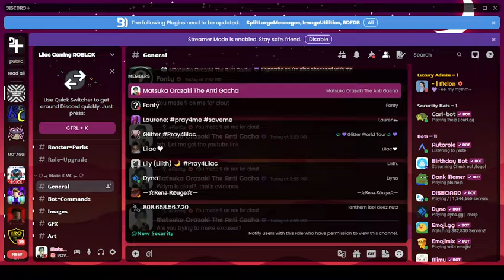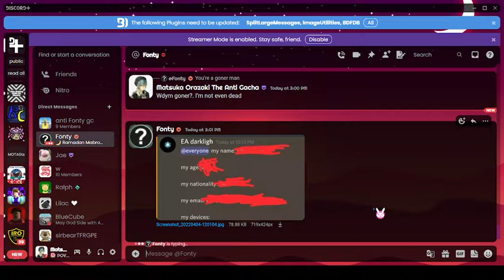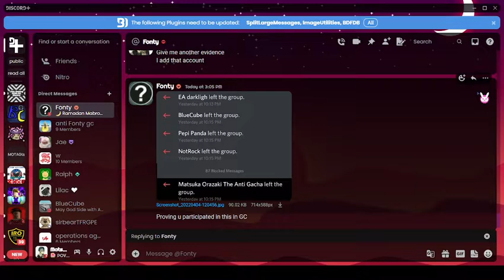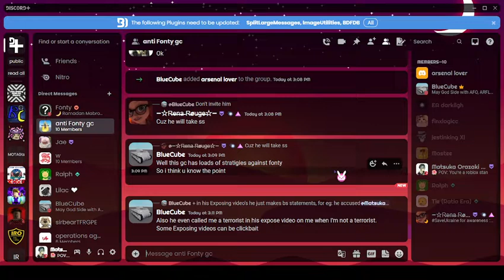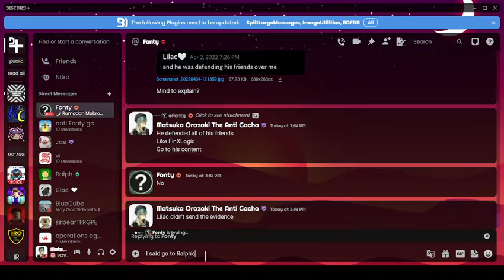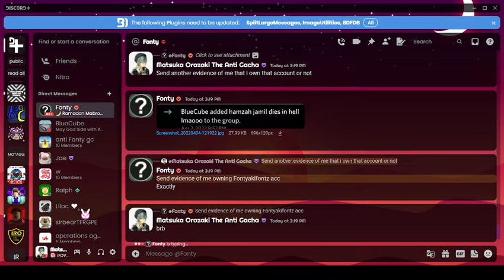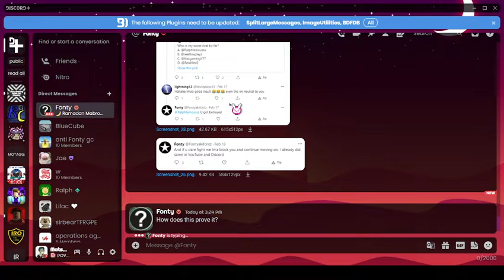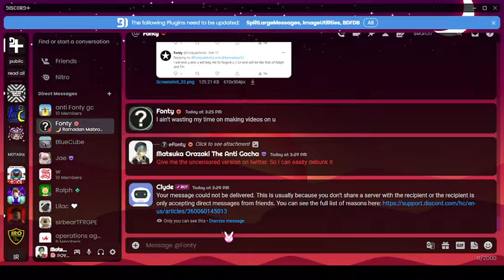Recording Akifont/Fonty *AGAIN* Part 7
I will debunk his evidence: The EA account is not owned by me. But i friend it.  Reason: Friended all accounts in my Anti Fonty GC. So he didn't uncensor the evidence. Fucking retard. So i can debunk his claims. If you're Fonty then send me the uncensored version of the screenshot in twitter. So i can debunk it. I'm annoyed right now. He also claims i doxxed him but i didn't. I don't even know his fucking email and name. What a fucking hypocrite. You also doxxed people go search up another expose video on you. So his email is revealed. But is censored. This means i need the uncensored version in order to debunk it or clarify it as real. Nationality?. What is the point of that?. You can reveal your nationality. My nationality is filipino. The age?. Give the uncersored version

Edit: I know his real name. But i'm not going to dox him. Are you an actual clown Fonty?